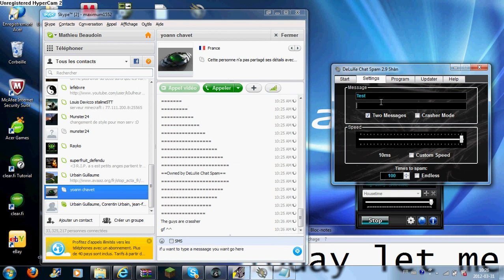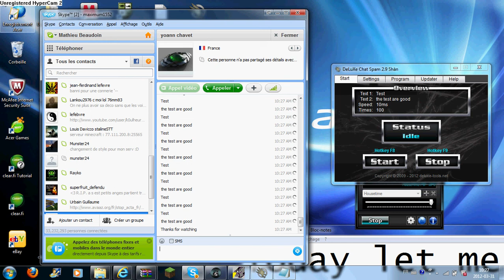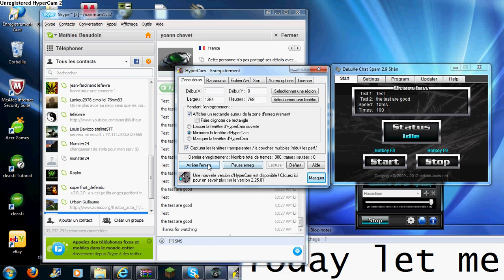How to spam